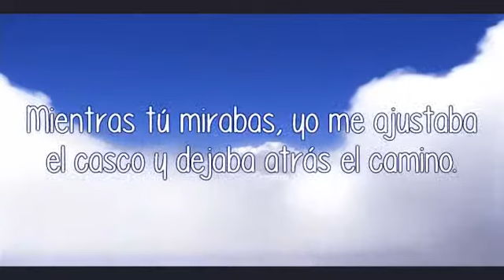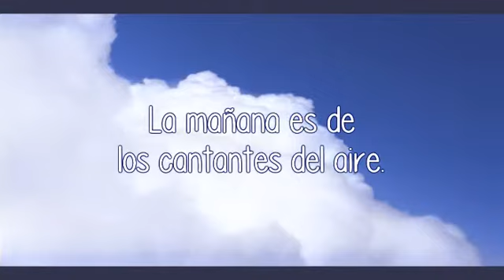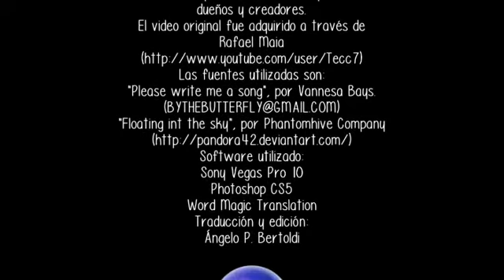Sky Sailing - Captains Of The Sky (Letra en Español)